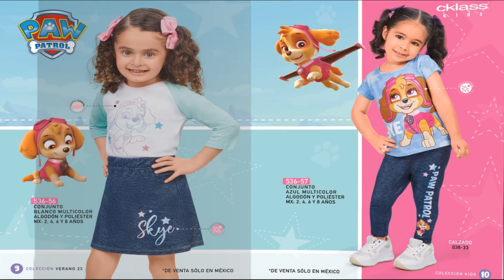CKLASS ROPA KIDS Primavera Verano 2023